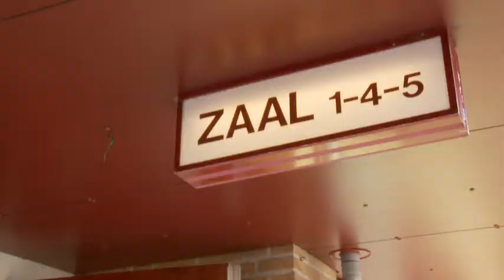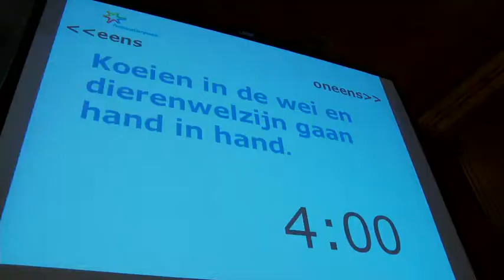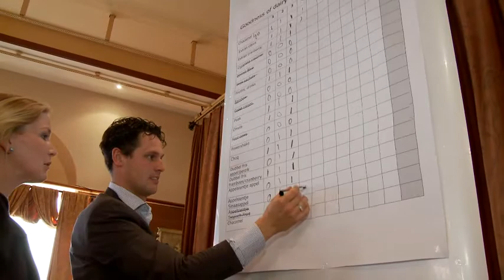Grow together - event jonge medewerkers en melkveehouders FrieslandCampina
'Vanochtend is bij ons thuis al de melkauto geweest. Jullie moesten eens weten wat er allemaal gebeurt voorafgaand aan dit moment. Aan de andere kant: wij weten dat de melk niet rechtstreeks naar de supermarkt gaat, dus daar zit ook een verhaal achter.' Zo opende Nils den Besten, voorman van de jonge melkveehouders van FrieslandCampina, op 29 september 2011 het event 'Grow Together', georganiseerd door de Youngstars en de jonge melkveehouders van FrieslandCampina.